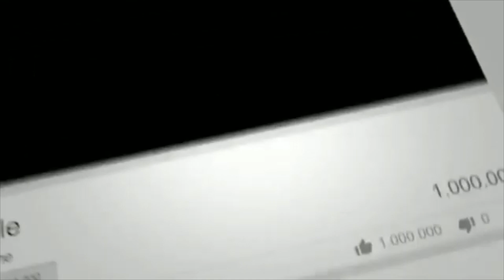ELECTRIC DIRTBIKE WHEELIES IN DOWNTOWN TAMPA!